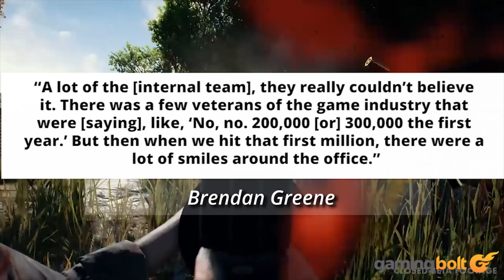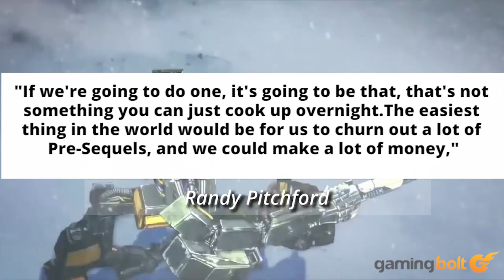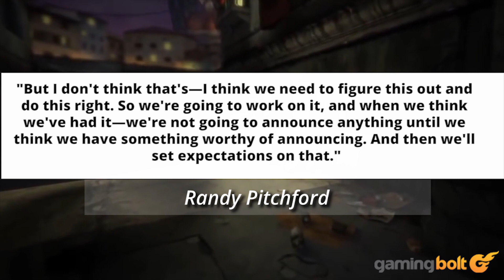PUBG DEV INTENDED TO SELL ONLY 300K IN 1ST YEAR, CALL OF DUTY 2018 FIRST POSSIBLE INFO & MORE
PlayerUnknown's Battlegrounds has broken all sorts of records but its developers never expected this kind of success. The developers revealed that they intended to sell around 200K to 300K copies for the first year. Furthermore, we possibly have the first new detail on the next Call of Duty (2018) by Treyarch along with possible HD collections for Shenume 1, Shenume 2, Bayonetta and Vanquish for the PS4 and Xbox One.

And lastly we give you an update on Borderlands 3 development.